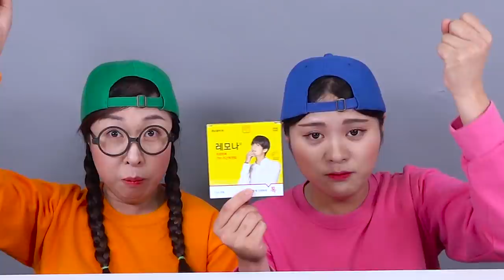BTS Dessert Food BT21 DONA Mukbang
DONA and friend bts bt21 dessert food mukbang~!